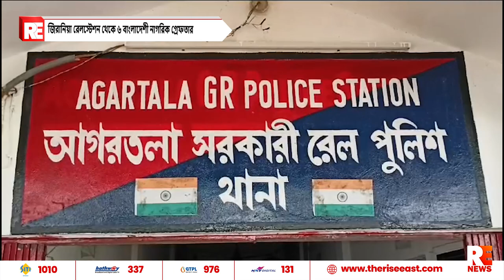জিরানিয়া রেলস্টেশন থেকে ৬ বাংলাদেশী নাগরিক গ্রেফতার